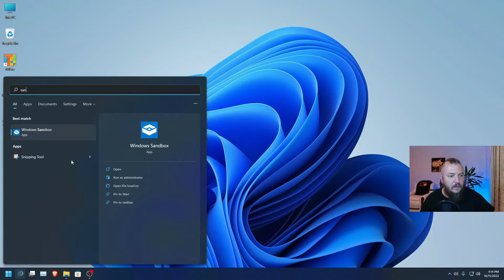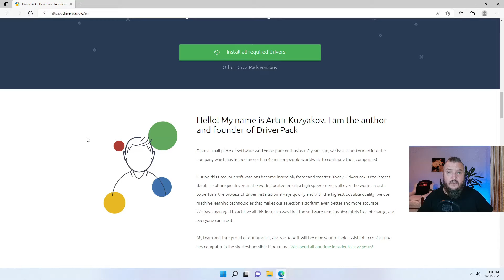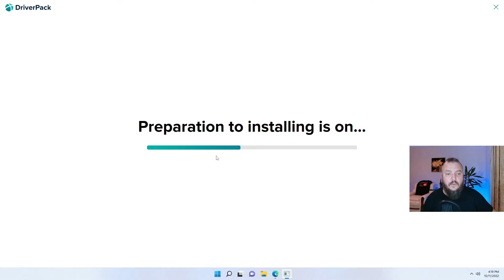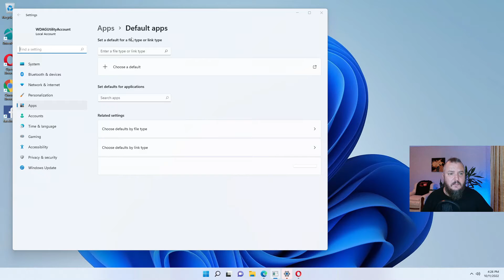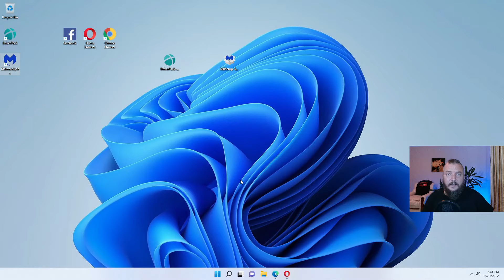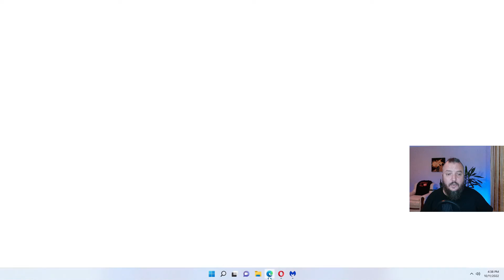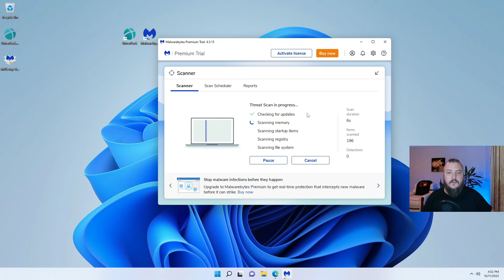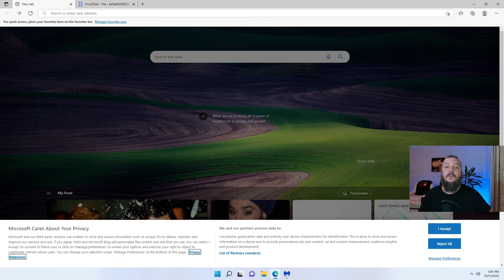INSTALARE si UPDATE DRIVERE In WINDOWS | NU FOLOSI ASTA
In acest tutorial iti arat ce sa NU folosesti pentru instalare si update drivere in Windows. Sunt o gramada de programe folosite pentru instalare si update drivere in Windows, dar, multe dintre ele iti pot face probleme, iar DriverPack Solution este unul dintre ele.

0:00 Intro
0:28 Ce fac in acest tutorial
2:08 Descarc DriverPack Solution
4:38 Instalez DriverPack Solution
7:38 Rezultatele instalarii
8:45 Descarc Malwarebytes
9:20 Scan PC cu Malwarebytes
9:37 Rezultate scan
12:30 Expert Mode DriverPack Solution
13:35 Scan dupa expert mode
13:45 Rezultate scan dupa expert mode
14:14 Scan VirusTotal
15:17 Concluzii si outro

❗Daca vrei sa dai o bere rece, o poti face aici

❗Daca ai nevoie de ajutor in devirusare, optimizare PC sau suport instalare Windows, te pot ajuta.